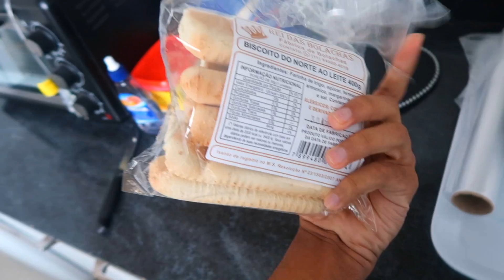Meu NOVO Café da Manha Favorito!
INGREDIENTES DO XUCXUC
4 colheres de sopa de molho de tomate
1 ovo

DARIO PRIOLLI
Caixa Postal 32
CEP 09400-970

bjos